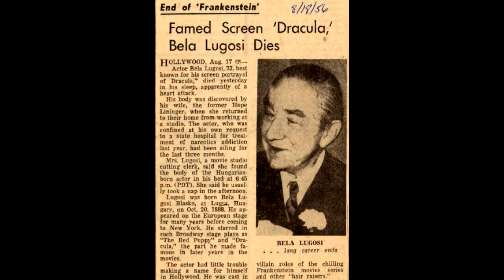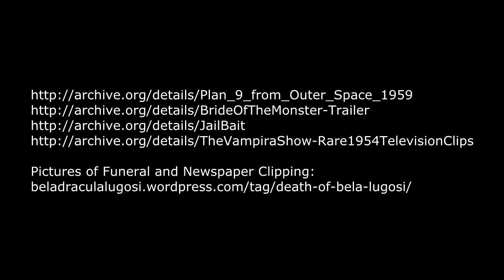COMBAT RADIO! PLAN 9 FROM OUTER SPACE!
J-Ro (The Alkaholiks) Mark Ryan (Transformers 1, 2 and 3, Robin Hood) Rick Mora (Twilight, The Dead And The Damned) Combat Radio Entertainment Editor Tyson Saner and Ethan Dettenmaier talk PLAN NINE FROM OUTER SPACE!